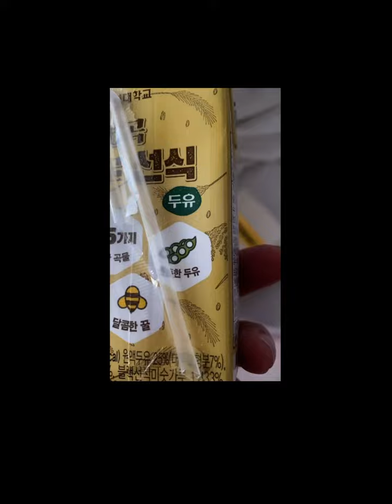Quarantine Chronicles -Day 3 South Korea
Episode 3 🥴
I have been blessed to do a residency on the beautiful island of Jeju, in South Korea. Unfortunately, since Covid, there is a mandatory 10 day government regulated quarantine period that I must serve prior to heading to the island. This is THAT story, documented by myself on my IPhone, and edited in IMovie.

Featuring music by Correct Collum Entertainment/David Collum II & iMovie stock sounds